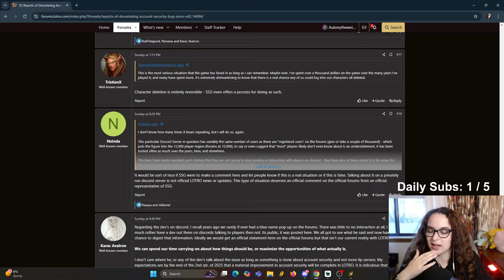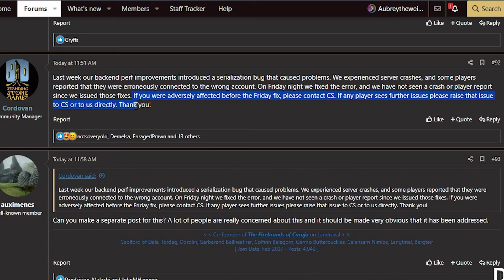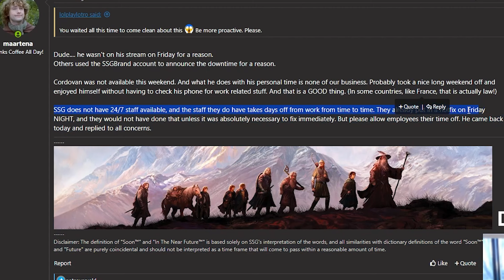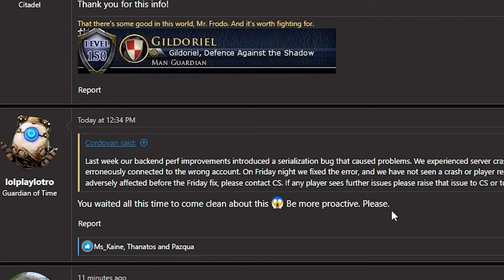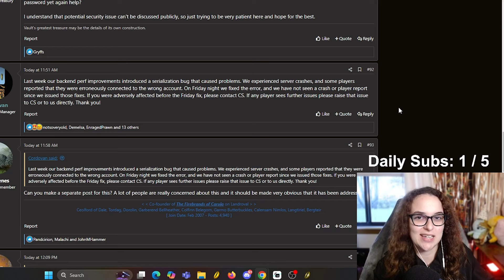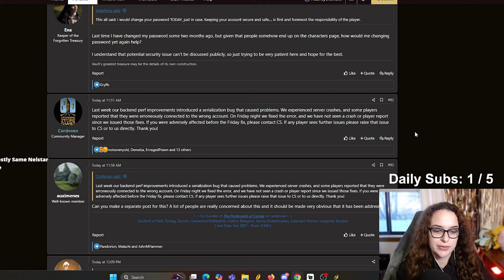LOTRO Account Security Bug in Update 42 Discussion & SSG's Response | LOTRO News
With the recent addition of Update 42, there have been several new features but also some bugs. The most recent being an account security bug where players are logging in with their credentials but end up in the character preview screen of someone else's account.
This update has since been fixed with a Friday night (11/8/24) hotfix, but some players were unhappy about SSG's response.

Voice of male: @Gantoran

What are your thoughts on the bug and SSG's response to the matter?

Become an exclusive Weirdo Supporter for less than a Chipotle bowl!

MMO RPG, Exploration, Open World, Lord of the Rings Online in 2024, gamer guides and tips, video guides.